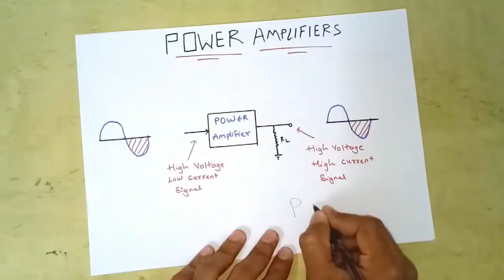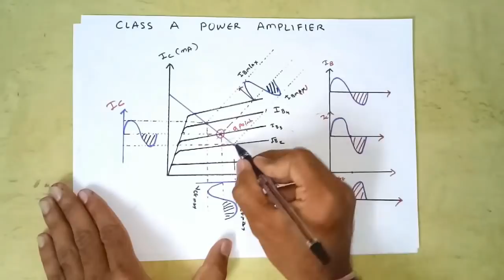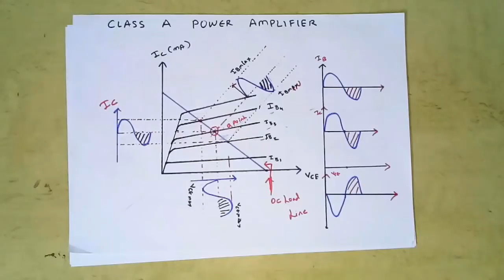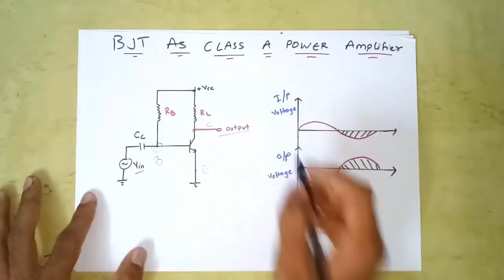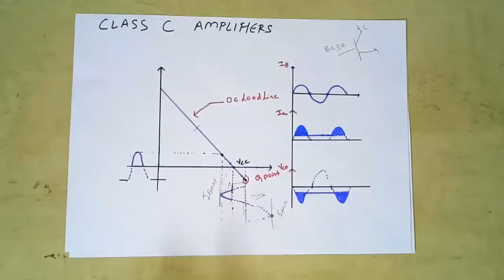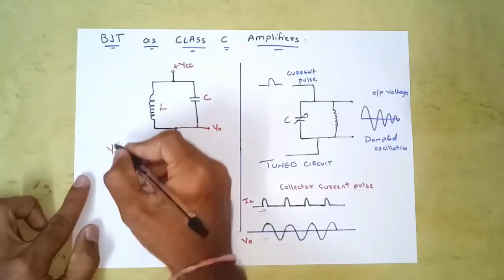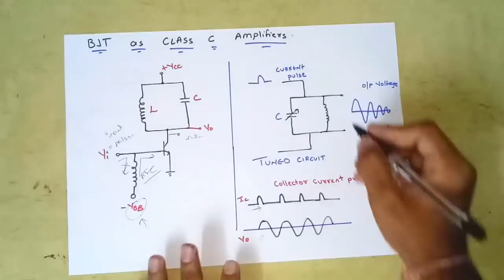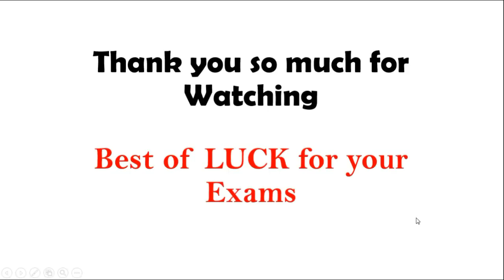Power Amplifier full concept in Hindi | ECCF lectures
To get the study materials for final yeat(Notes, video lectures, previous years, semesters question papers)

Other Second Year Engineering Courses :

Semester 03 -

Semester 04 -